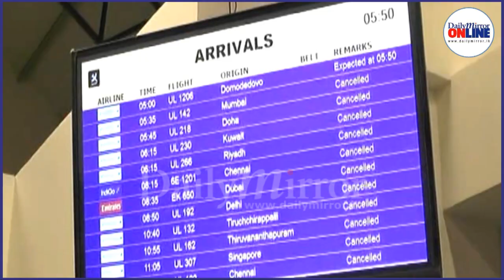181 stranded Sri Lankans return from Russia